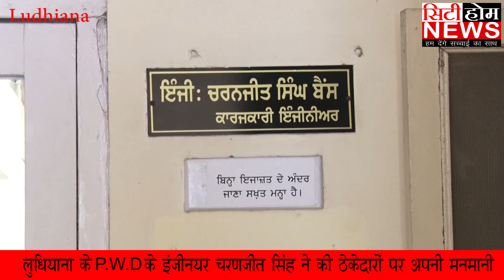लुधियाना के P.W.D के इंजीनयर चरणजीत सिंह ने की ठेकेदारो के साथकर रहा है धक्केशाही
EDIT BY -  HARMINDER SINGH